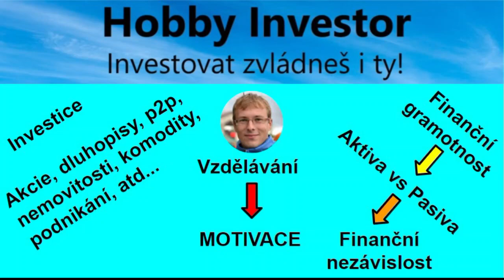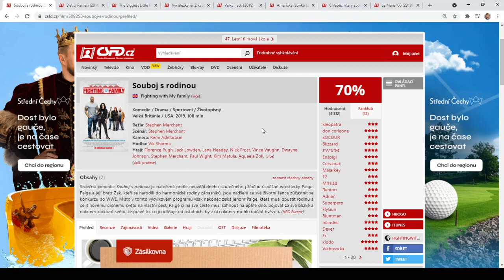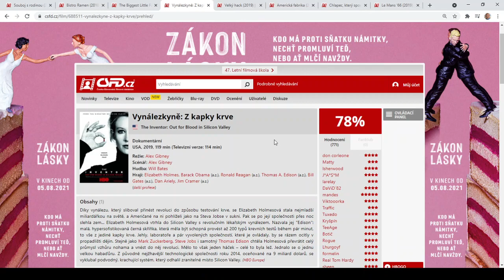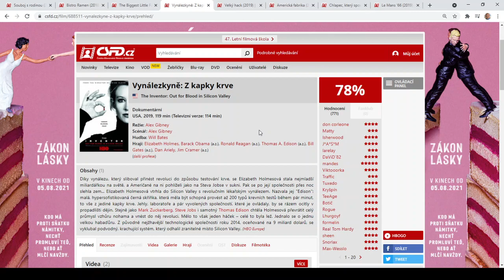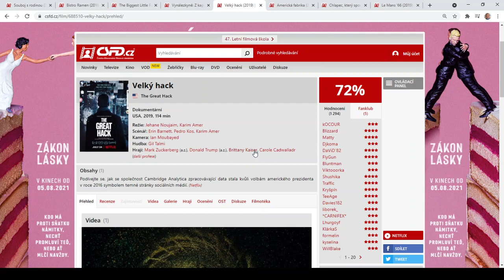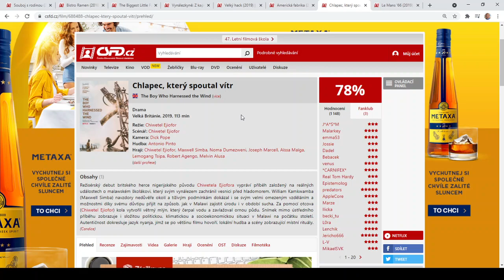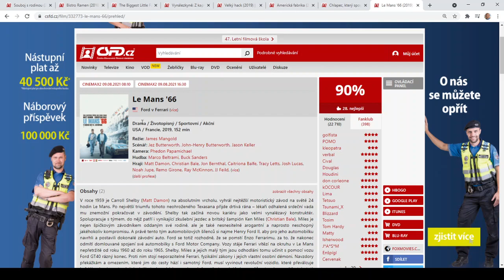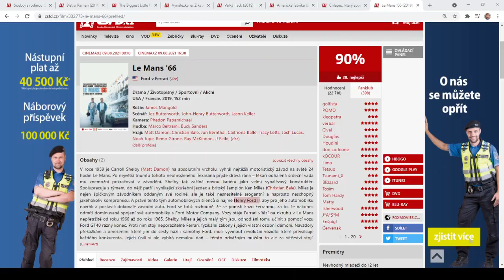Zajímavé životopisné filmy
V dnešním videu se podíváme na zajímavé životopisné filmy, třeba souboj mezi Fordem a Ferrari.